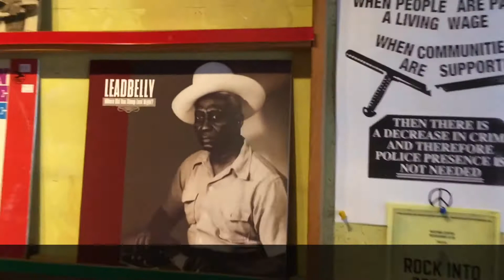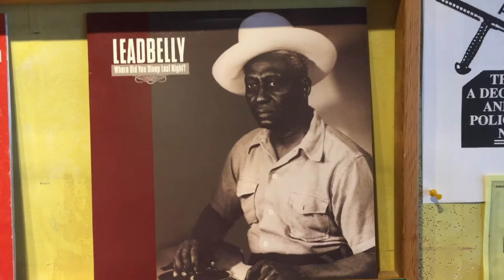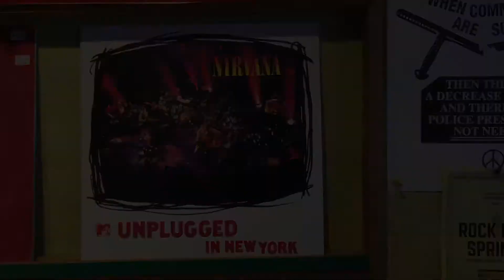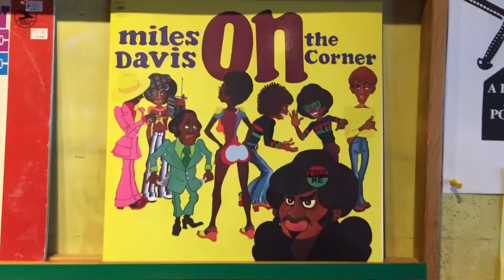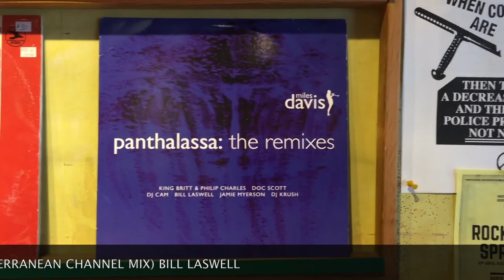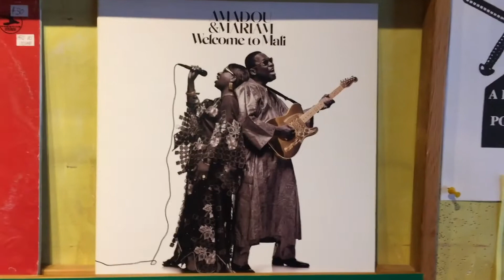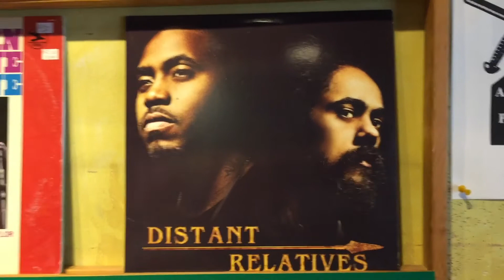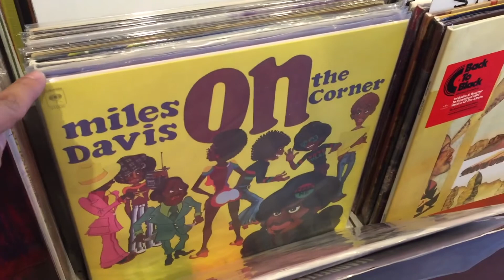Su Comandante presents THREE OF A KIND part #2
Playing original songs
1 Song cover
2 Remix
3 Sampled

Now this is becoming more fun every time I make another video at Highlife records.
I usually make them just right before I open the stores@ 12pm on Sunday on commercial drive

Once again just want to keep showing how music can be so diverse and you can see in this video clip that the original songs can be changed from different styles of music.
Enjoy it party people!!
Paz